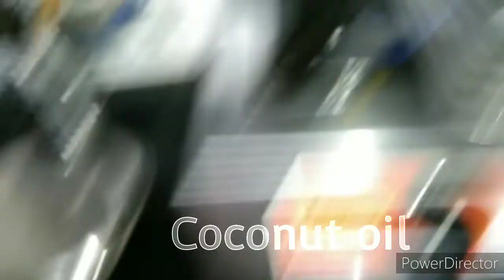Super healthy masala aalu Puri with sewai ke kheer ki recipe !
Hello friends,
Maine masala aalu Puri with sewai ke kheer ki recipe ko bahut hi aasan tarike se step by step bataya hai jo banane me bahut hi aasan hai lekin khane me bahut hi jyada tasty 😋 delicious 🤤 or super healthy hai so please try it my dear friends.